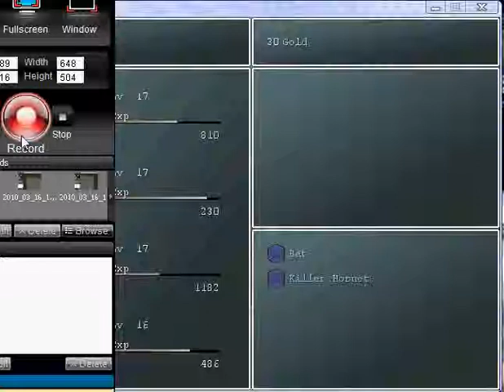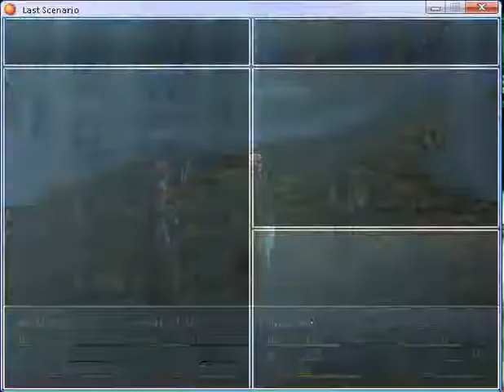Last scenario part 41.flv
Underground Waterway part 5